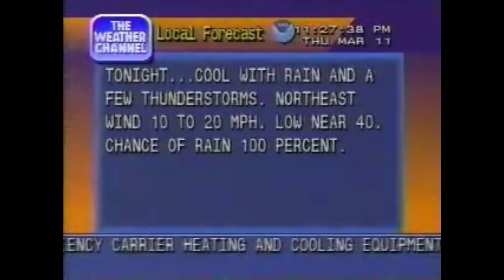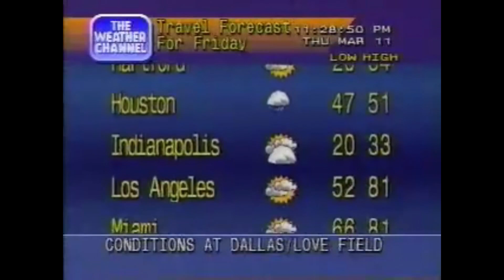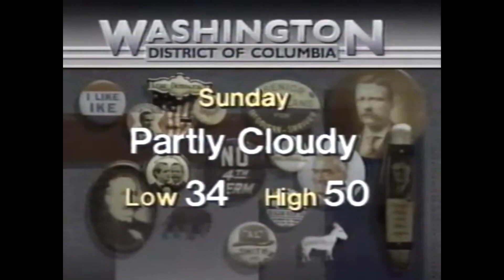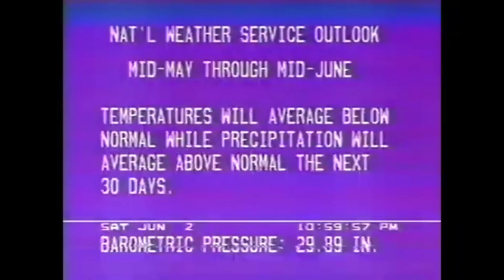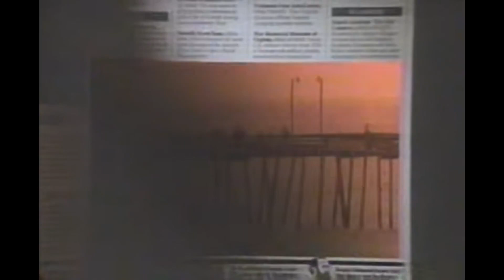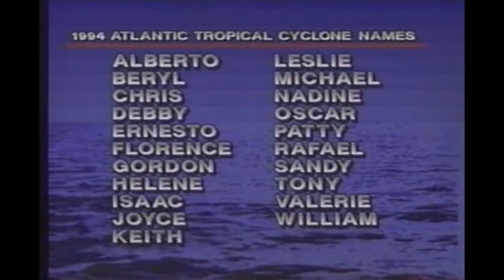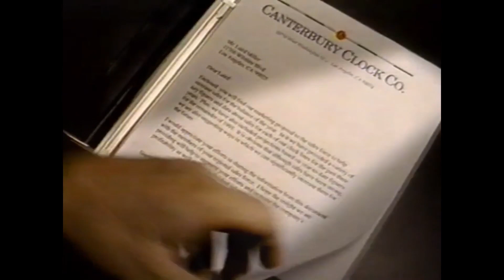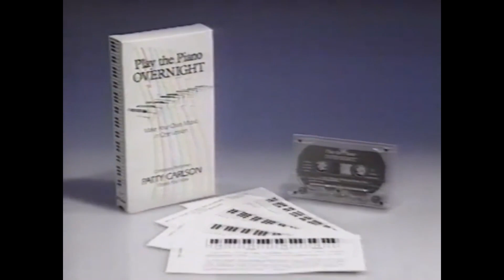Dreamweather - Signalcon 2024 Set [Vaporwave, Signalwave, Climatewave]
0:00 1. Intro + Mesoscale Satellite
3:11 2. Weather Headlines
6:04 3. Hazardous Weather Alert
10:36 4. Meteocast
13:40 5. Extended Forecast
16:33 6. Radar Update (Extended Signalcon Edit)

Special thanks to @CastIronYT for combining all the songs together for me. My PC didn't like exporting this set very much, so drop them a sub for their help. 🫶